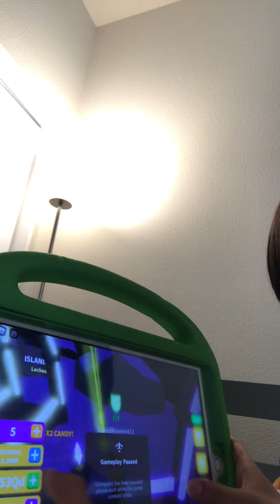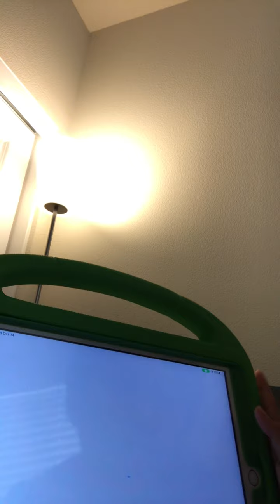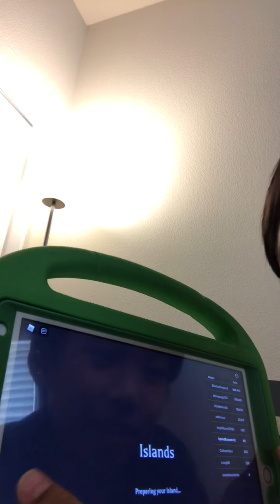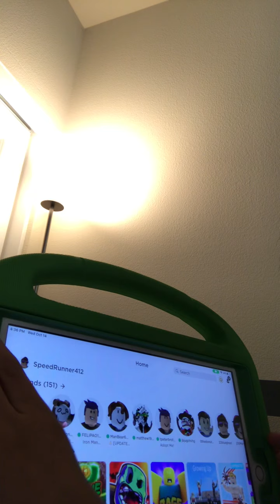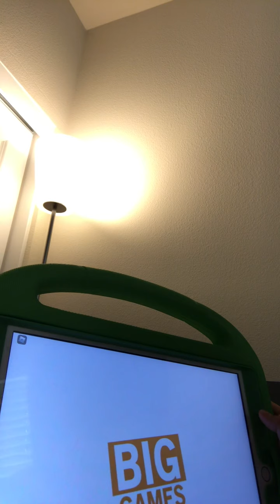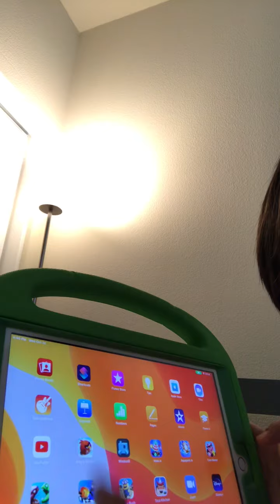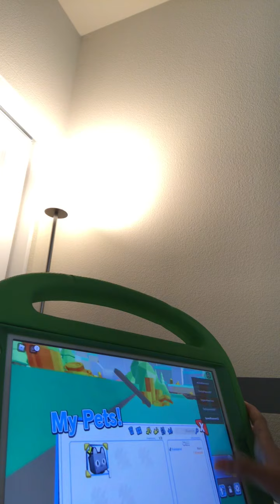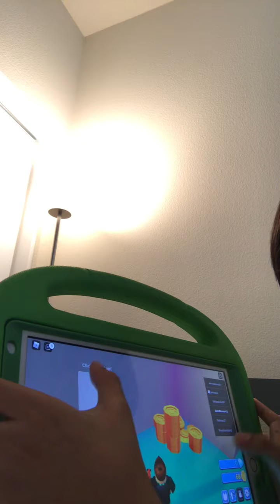My First Video Pet Simulator